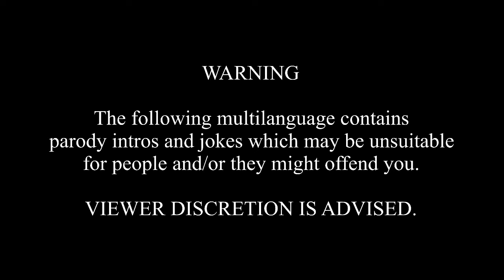Peppa Pig Multilanguage WÜRST-like Update (Preview)